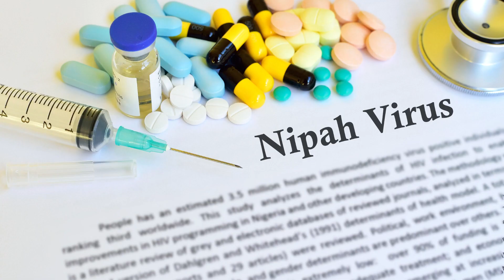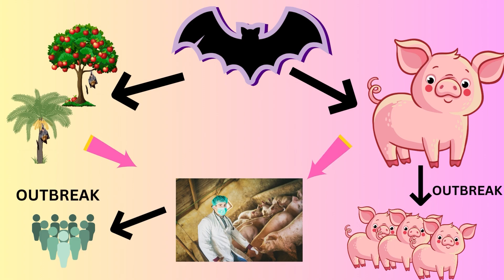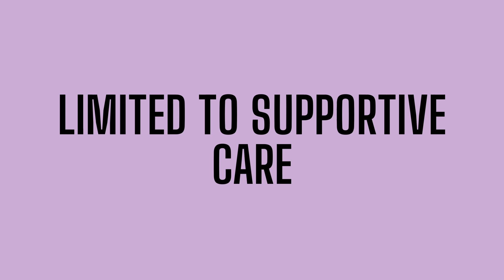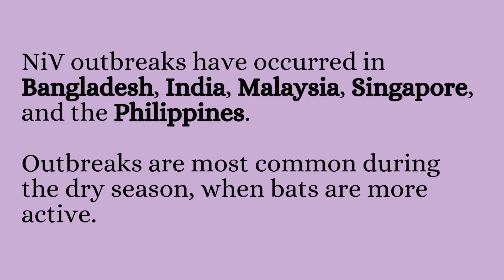Nipah Virus: A Deadly Disease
In this video we are going to understand about Nipah virus. Nipah virus (NiV) is a zoonotic virus, meaning that it can spread from animals to humans. The natural reservoir of NiV is fruit bats. NiV is a major public health threat, and there is an urgent need to aware from Nipah virus.